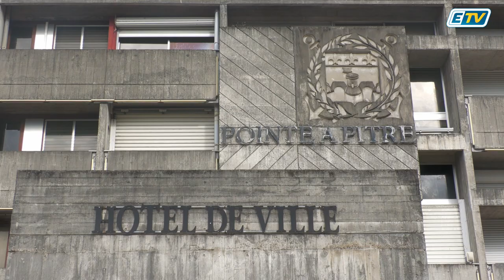Mr Harry Durimel Maire de PàP à signé une convention avec les responsables de la solidarité scolaire